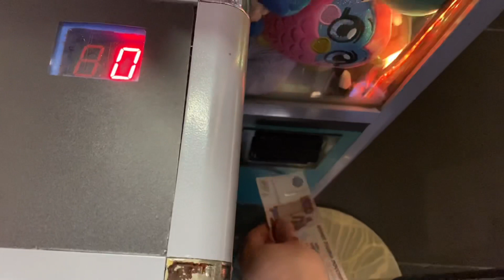ЗАБРАЛ ПУПЫРКУ ИЗ АППАРАТА ХВАТАЙКА / ВЫИГРАЛИ ИГРУШКУ ДЛЯ БУДУЩЕГО МАЛЫША (feat Настя)